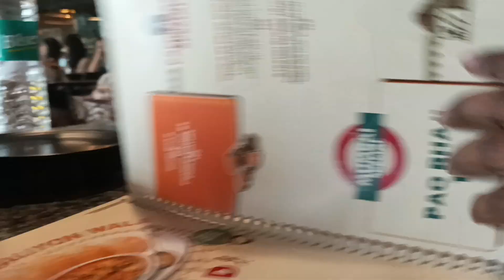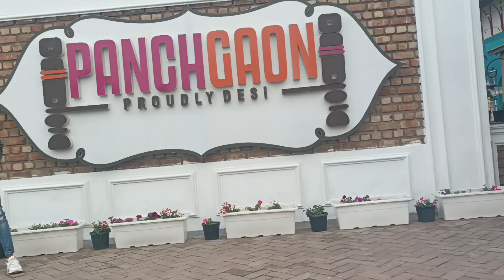PanchGaon-Proudly Desi Restaurant चले गए हम सब दोस्त का जन्मदिन मनाने🤩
Watch Our Some Of Recent Vlog :-